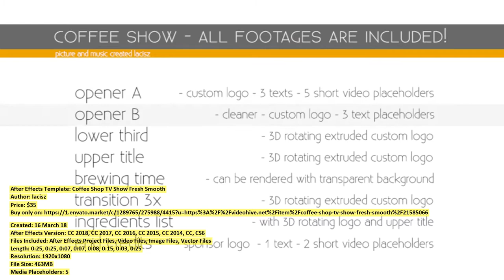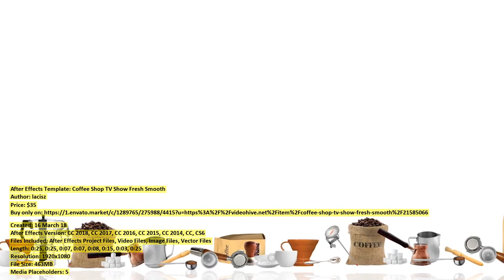Coffee Shop TV Show Fresh | After Effects Template | VideoHive 21585066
Files Included: After Effects Project Files, Video Files, Image Files, Vector Files
Length: 0:25, 0:25, 0:07, 0:07, 0:08, 0:15, 0:03, 0:25
Resolution: 1920x1080
File Size: 463MB
Media Placeholders: 5
Text Placeholders: 3

Category: (openers)

Description: A COMPLETE PACKAGE! CLEAN AND ELEGANT DESIGN ALL FOOTAGES SEEN IN THE PREVIEW ARE INCLUDED!!! The baking package incl...
Dear author lacisz, if you believe any that the use of the project preview on this channel are not legitimate, please write to e-mail and we will delete your video within 24 hours.